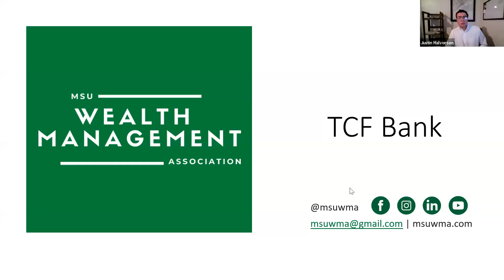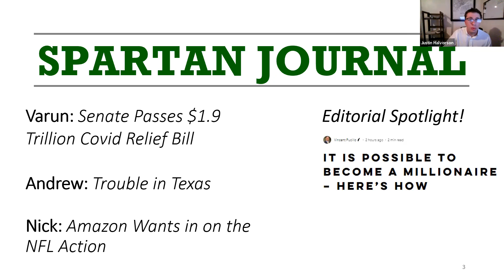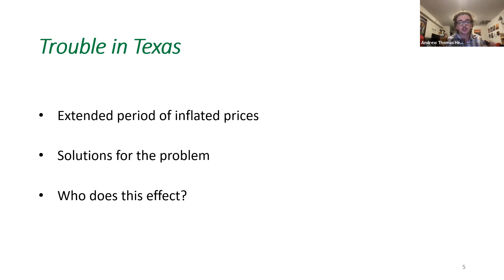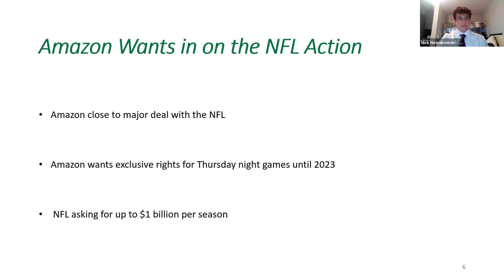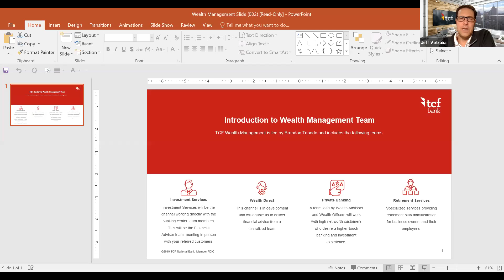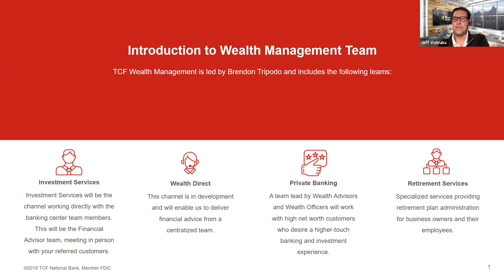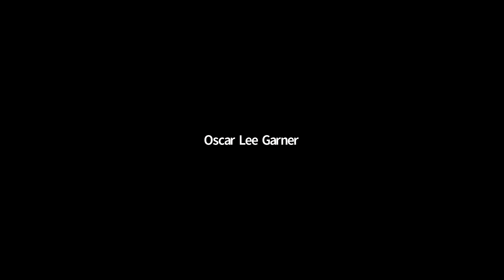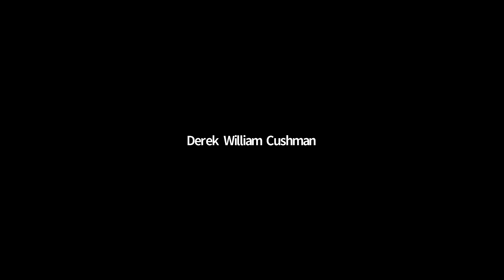TCF Bank - WMA Weekly Meeting 3.9.2021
WMA Weekly Meeting 3.9.2021 with TCF Bank